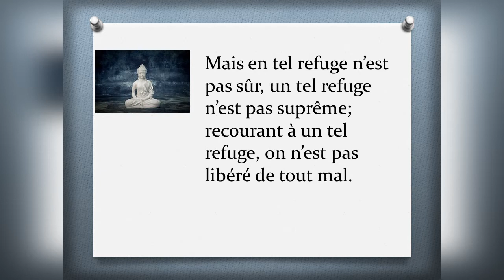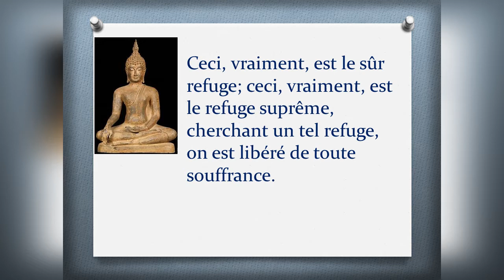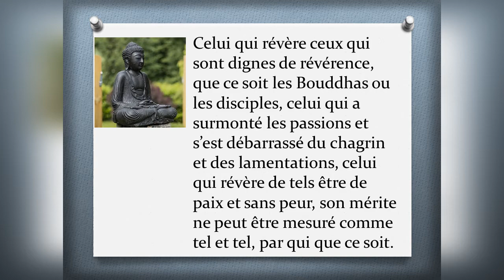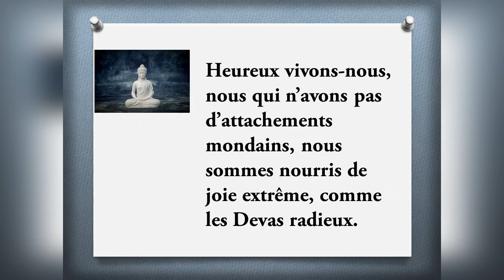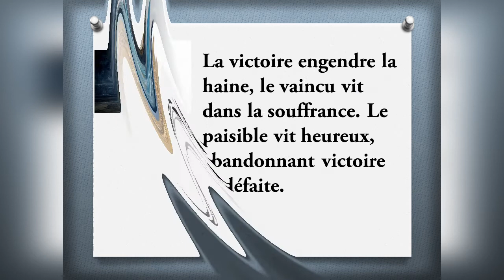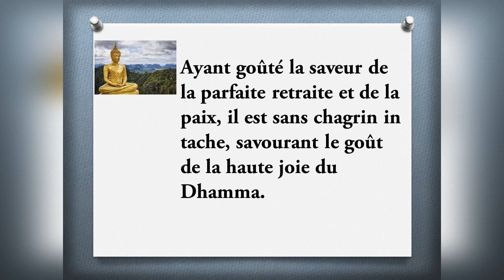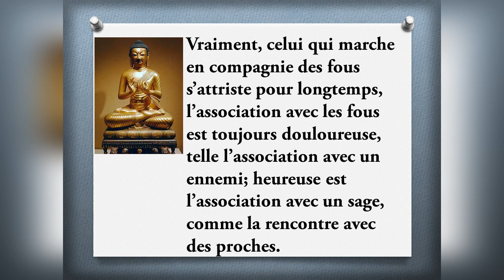learn french in Buddhism, wonderful verse of the buddha